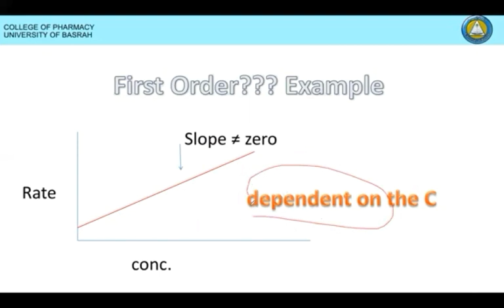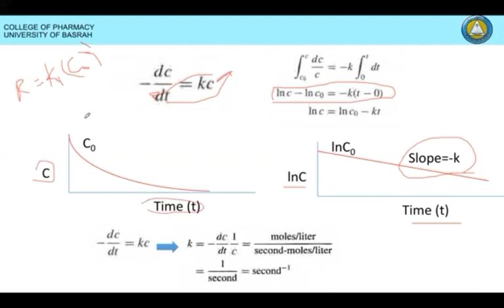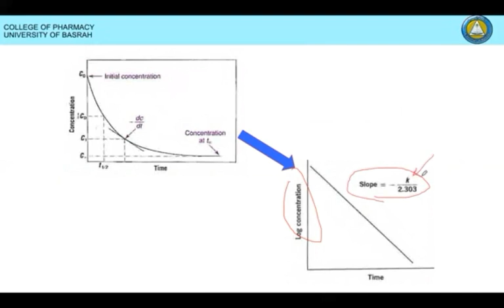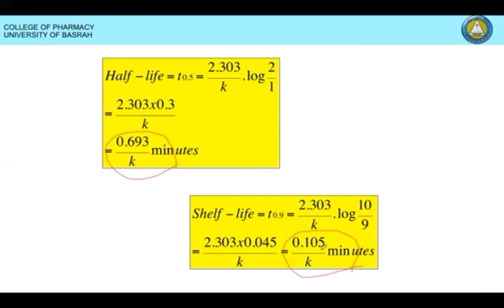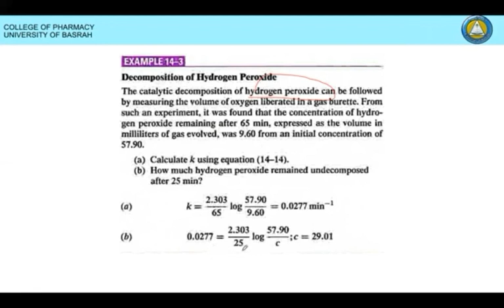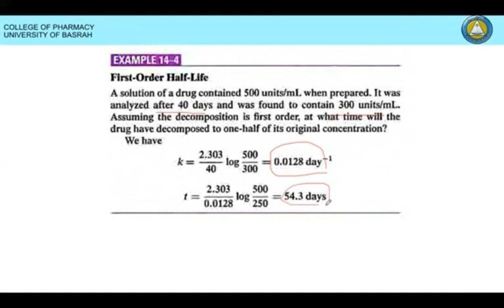Kinetics And Drug Stability .. Part 4 ( Last Part )